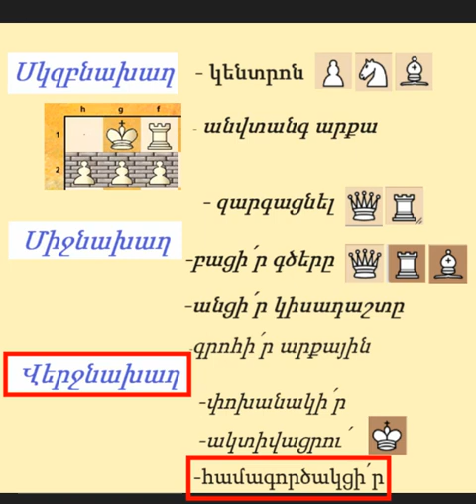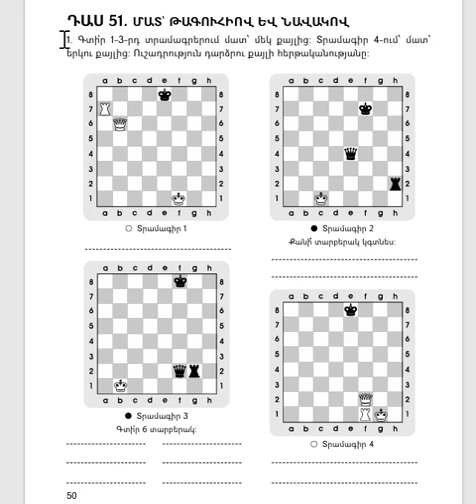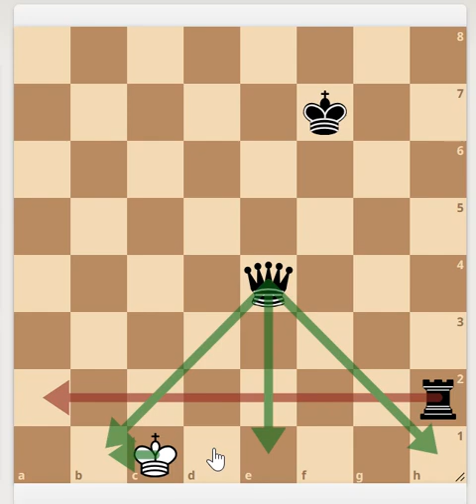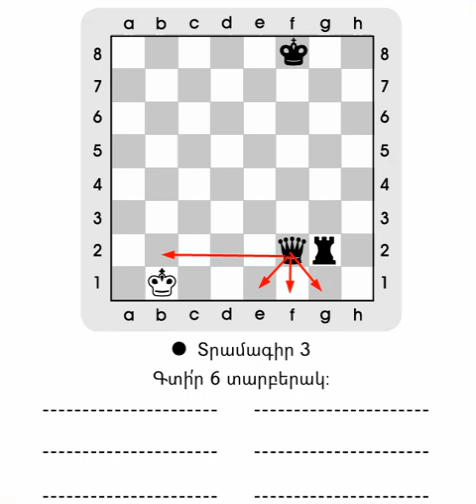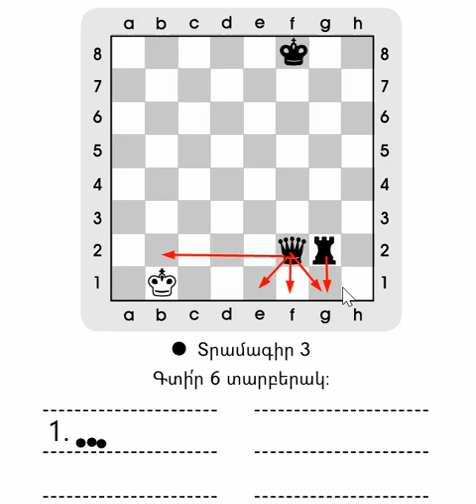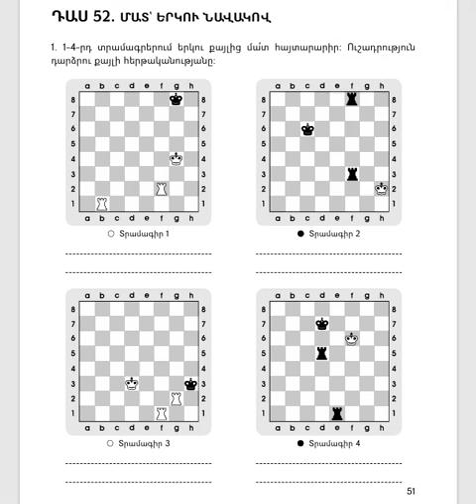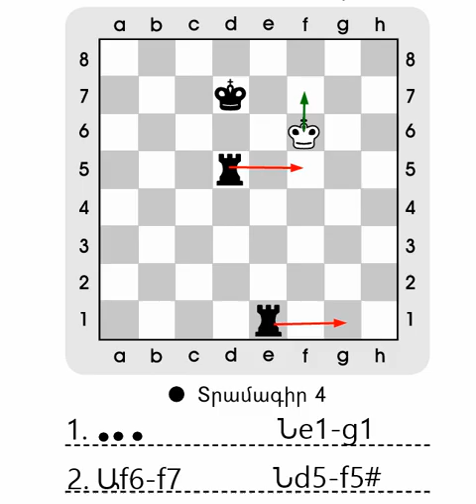II Դաս 51-52։ Մատ՝ թագուհիով և նավակով։ Մատ՝ երկու նավակով